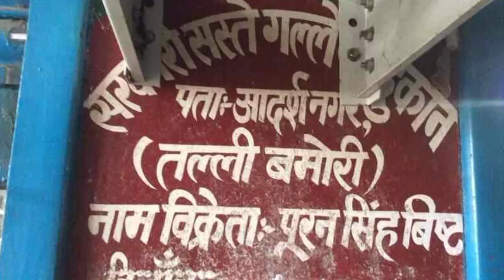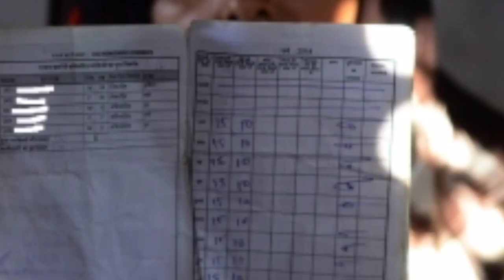राशन कार्ड नया नियम लागू | 1 सितंबर 2022 से नया नियम लागू | ration card new update 2022 | rationcard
ration card naya niyam lagu ek September 2022 se naya niyam lagu ration Card new update 2022 ration Card new rules ration card